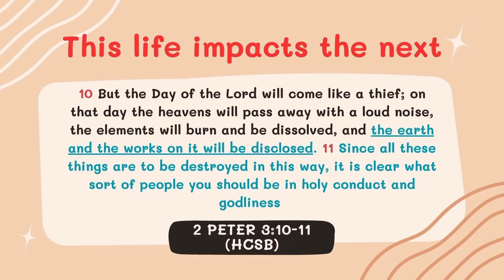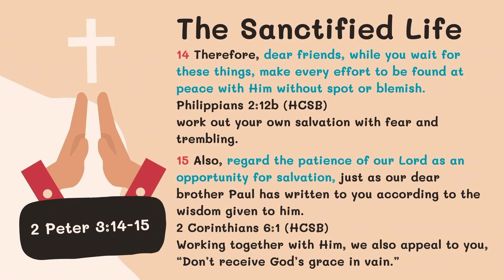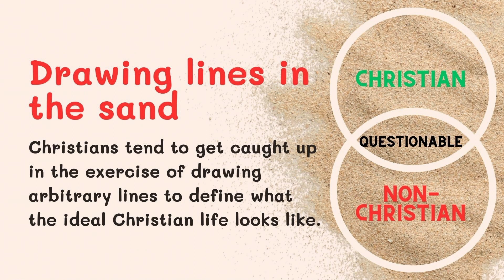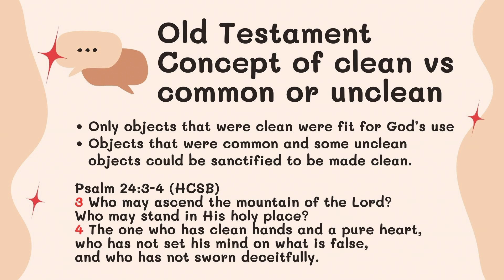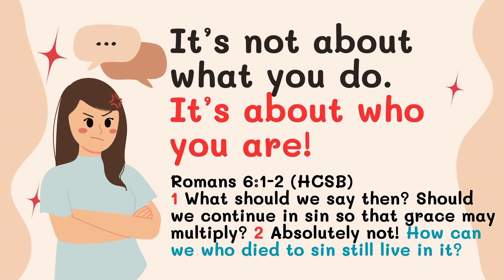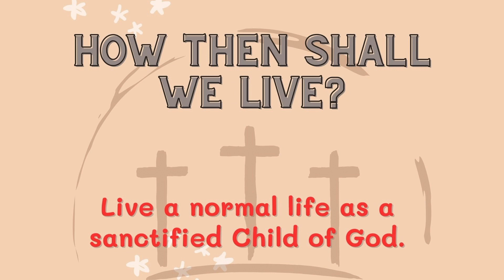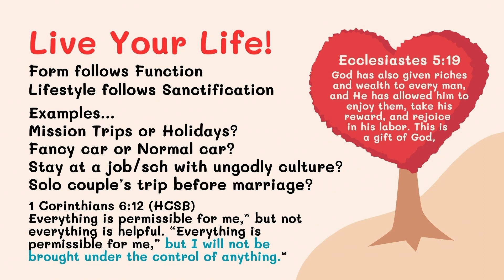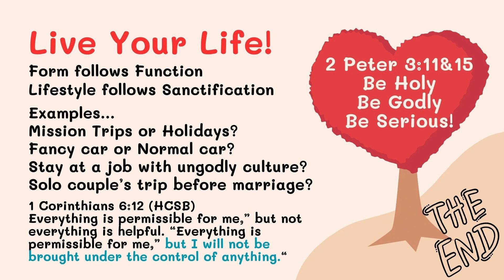COS Online Message - 7 April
So glad to have you drop by!
Hope you have been blessed by the message, and we hope to see you soon!

Message by: Lim Zhi Rong
Topic: How Then Shall We Live?